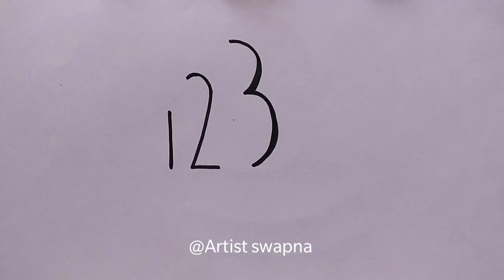How to draw parrot number 123//Drawing step by step